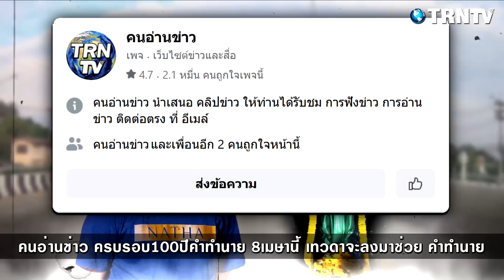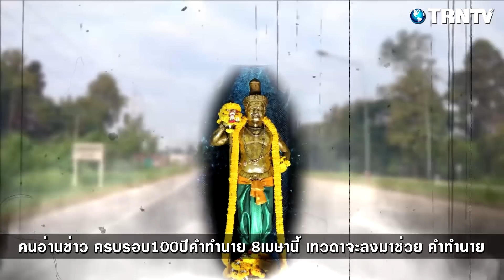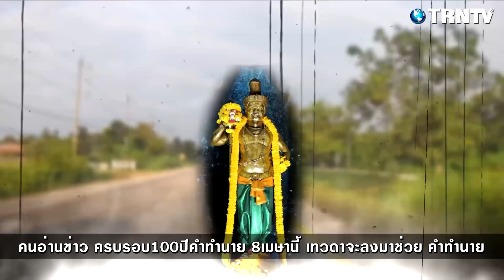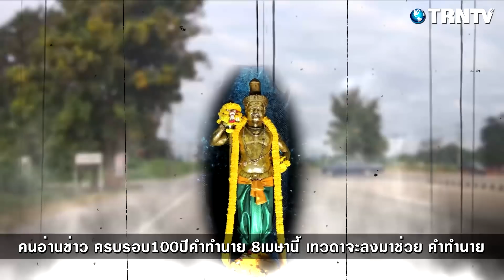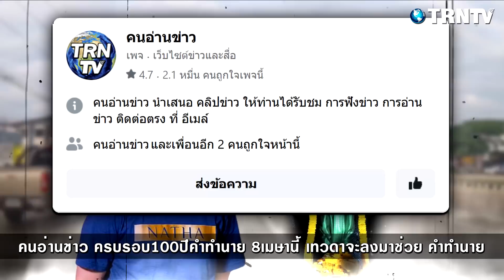ข่าวดีด่วน!! คำทำนาย 8เมษานี้ ครบรอบ100ปี เทวดาจะลงมาช่วยปัดเป่า โรคระบาดจะหายไหม หมอบีทูตสื่อวิญญาณ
แม่หมอฟันธง คนไทยเตรียมเฮ
ดวงเมืองเปิด สังเกตุได้จากสิ่งนี้

ครบรอบ100ปี คำทำนาย 8เมษานี้
คนอ่านข่าว คำทำนาย : เรื่องเด่น เรื่องดัง เรื่องลี้ลับ ตำนาน อาถรรพ์ เป็นข่าว
เสียงบรรยายโดย : คนอ่านข่าว คนอ่านธรรม คำทำนาย TRNTV
ครอบครัวคนอ่านข่าว ลองตามไปรับชมคลิปเต็มๆได้นะครับ
หมอบี ทูตสื่อวิญญาณ - HIGHLIGHT อังคารคลุมโปง 20 ก.ค. 64

หมอบี เผยคำทำนาย 100 ปี
ขออนุญาตแนะนำ เรื่องเล่า ข่าวสาร คติธรรม คำสอน ครูบาอาจารย์ : อาจารย์แรม
และได้รับข่าวสารรวมถึงเรื่องราวใหม่ๆจากทางช่องของพวกเรา ขอบคุณคะ/ครับ